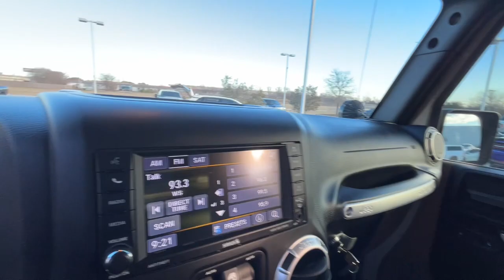2018 Jeep Wrangler_Unlimited Ft. Worth, Dallas, Arlington, Irving JL822433A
Gobi Clearcoat Used 2018 Jeep Wrangler_Unlimited Rubicon available in 9501 South Fwy, Fort Worth, Texas at Meador CDJR. Servicing the Ft. Worth, Dallas, Arlington, Irving, TX area.

2018 Jeep Wrangler_Unlimited Rubicon - Stock#: JL822433A

Meador CDJR
9501 South Fwy

ONLY 50 561 Miles! Nav System  Heated Leather Seats  Brake Actuated Limited Slip Differential  4x4  Aluminum Wheels  Hitch  RADIO: 430 NAV  BLACK 3-PIECE HARD TOP  ENGINE: 3.6L V6 24V VVT  TRANSMISSION: 5-SPEED AUTOMATIC (W5A5... br /br /KEY FEATURES INCLUDEbr /4x4  Aluminum Wheels  Brake Actuated Limited Slip Differential. br /br /OPTION PACKAGESbr /MOPAR DARK GRAY LEATHER & PREMIUM SOUND Alpine 9-Speaker w/All Weather Subwoofer  Heated Front Seats  TRANSMISSION: 5-SPEED AUTOMATIC (W5A580) Tip Start  3.73 Rear Axle Ratio  Hill Descent Control  RADIO: 430 NAV 6.5  Touchscreen Display  Remote USB Port  40GB Hard Drive w/28GB Available  GPS Navigation  SiriusXM Travel Link  COLD WEATHER GROUP Engine Block Heater  MOPAR Slush Mats  Heated Front Seats  BLACK 3-PIECE HARD TOP Freedom Panel Storage Bag  Rear Window Defroster  Rear Window Wiper/Washer  Delete Sunrider Soft Top  CONNECTIVITY GROUP Vehicle Information Center  Uconnect Voice Command w/Bluetooth  Tire Pressure Monitoring Display  MAX TOW PACKAGE Class II Receiver Hitch  Trailer Tow w/4-Pin Connector Wiring  SUPPLEMENTAL FRONT SEAT SIDE AIR BAGS  AIR CONDITIONING W/AUTO TEMP CONTROL Humidity Sensor  Air Filtering  ENGINE: 3.6L V6 24V VVT (STD). br /br /VEHICLE REVIEWSbr /Edmunds.com s review says  It s more capable than any other SUV  and its relatively low price is hard to beat. . br /br /BUY WITH CONFIDENCEbr /CARFAX 1-Owner br /br /BUY FROM AN AWARD WINNING DEALERbr /We Simply Do It Better At Meador br /br /Please confirm the accuracy of the included equipment by calling us prior to purchase. br /
CONNECTIVITY GROUP -inc: Vehicle Information Center, Uconnect Voice Command w/Bluetooth, Tire Pressure Monitoring Display ,COLD WEATHER GROUP -inc: Engine Block Heater, MOPAR Slush Mats, Heated Front Seats ,MAX TOW PACKAGE -inc: Class II Receiver Hitch, Trailer Tow w/4-Pin Connector Wiring AJC,CJ1,DGJ,ERB,HAB,MX3-1,RHB